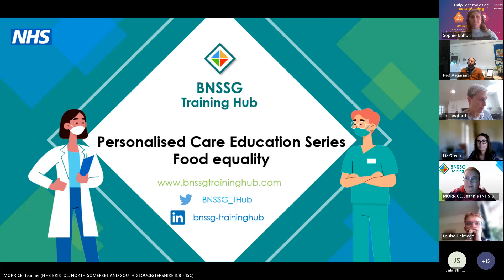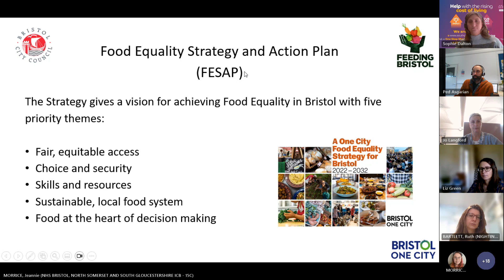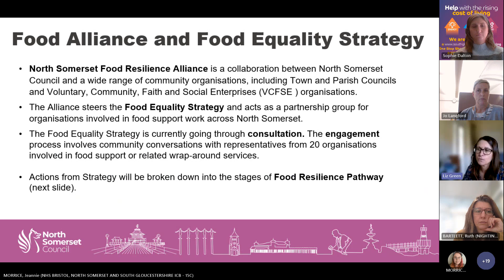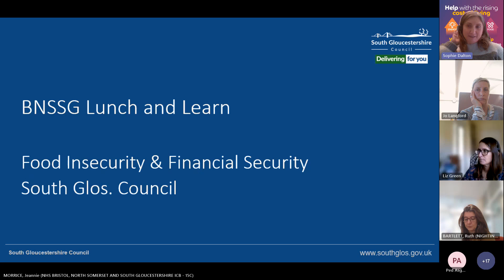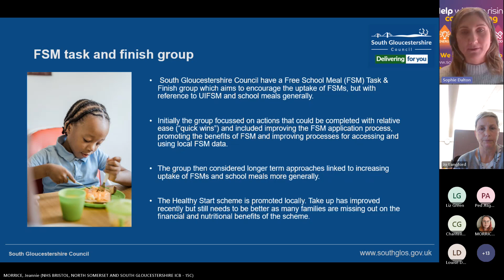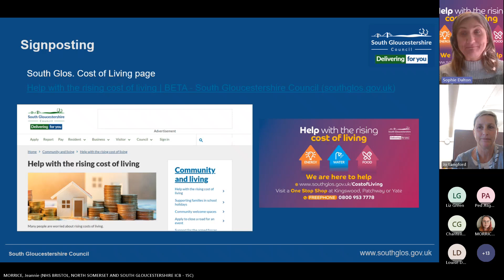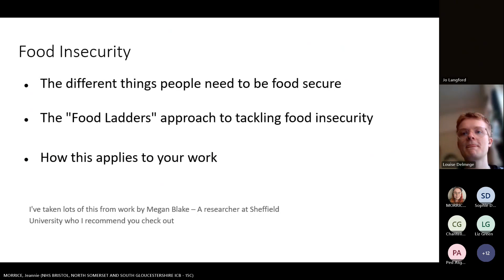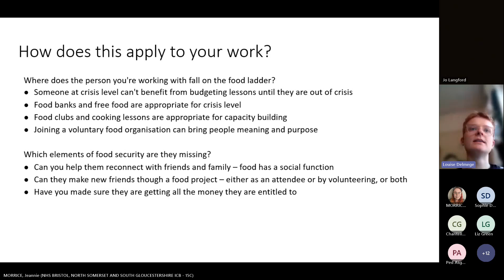Personalised Care Webinar: Food Equality